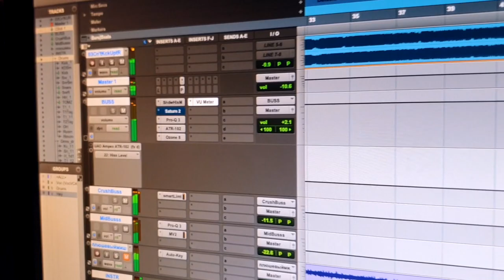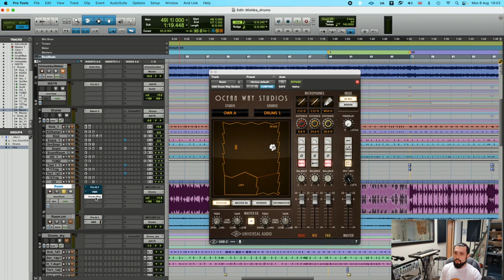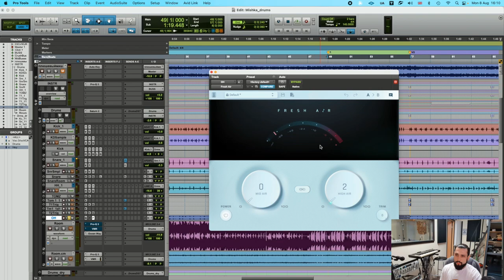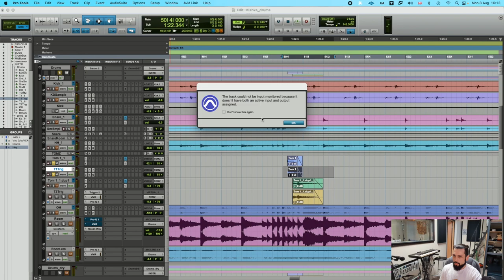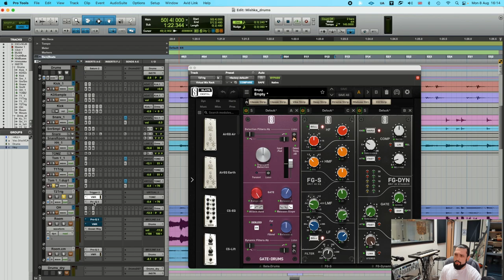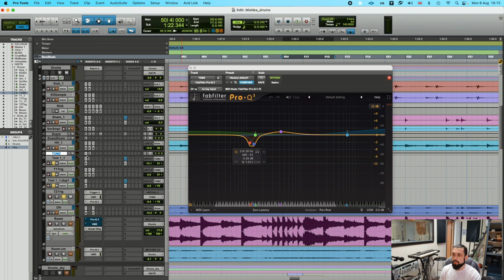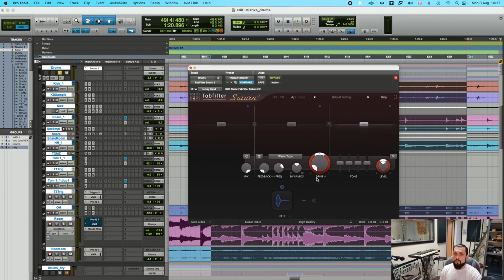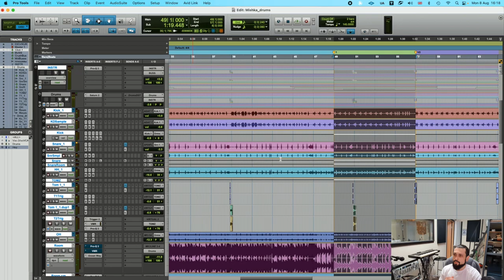МОЩНЫЕ БАРАБАНЫ из простых и скромных исходников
Как сделать мощные, объемные и впечатляющие барабаны, даже если они записаны скромно и просто? Подробно объясняю в этом видео!